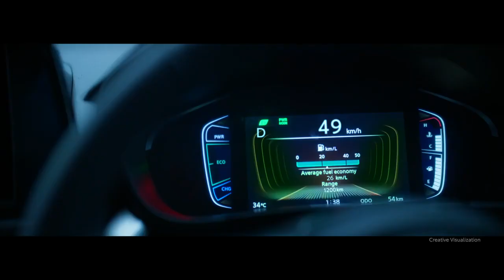2022 Toyota Urban Cruiser Hyryder India Launch - Hyundai Tucson, MG Hector Rivals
2022 Toyota Urban Cruiser Hyryder India Launch - Hyundai Tucson, MG Hector Rivals
Deenaxo Automotives
Utkarsh maheshwari